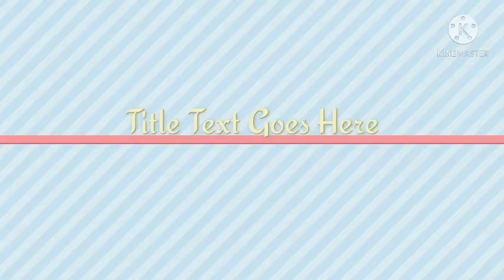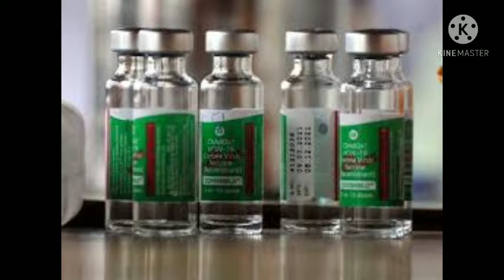महाराष्ट्र मुम्बई में कोरोना से मौत आकड़े कम नहीं ब्लैक फंगस से सिर पर असर #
maharashtra Mumbai की बड़ी खबरों के साथ आज तक lives